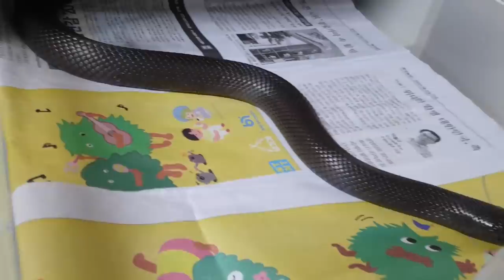집사서 수천마리 파충류만 키우는 여자유튜버ㅎㄷㄷ [정브르]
처음에는 한 가족 다같이 집에서 키우다가 사람사는집과 파충류 사는집을 구분짓기 위해 집을 하나 사서 파충류 집을 하나 만들어 주셨다고 합니다. 이정도 클라쓰면 뭐.. 말 다했죠?